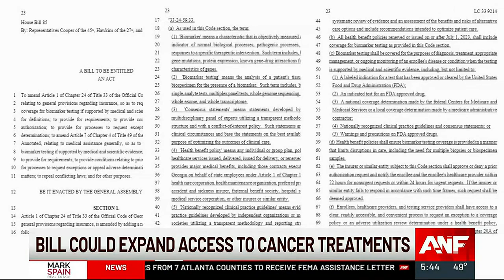Bill could expand cancer treatment option to more Georgians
House Bill 85 would expand access to a lifesaving tool that can pinpoint what type of treatment a patient needs. Full story